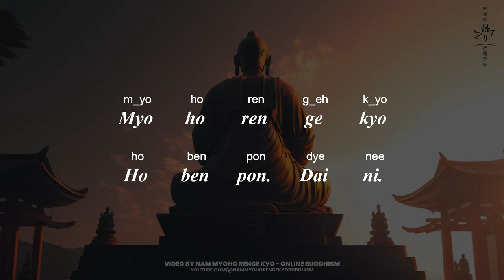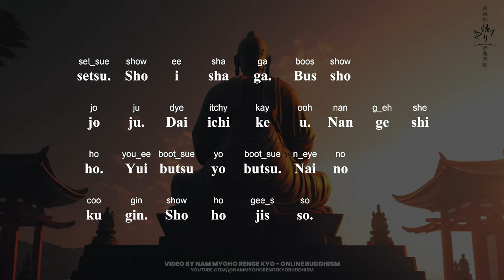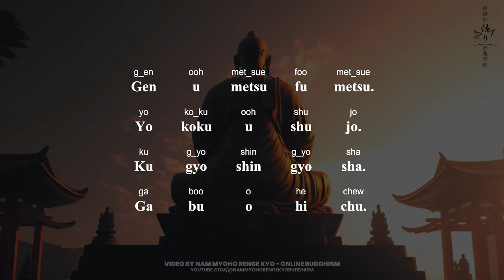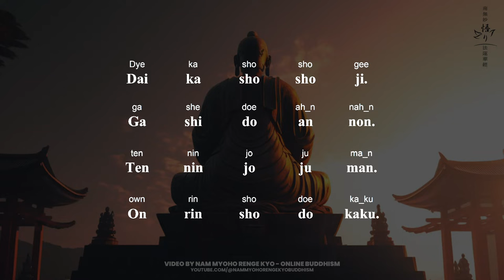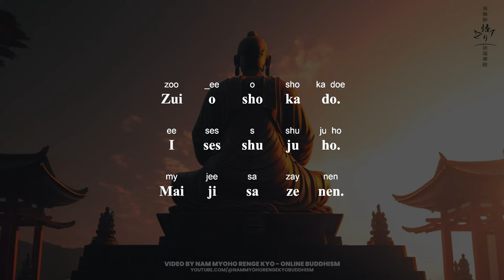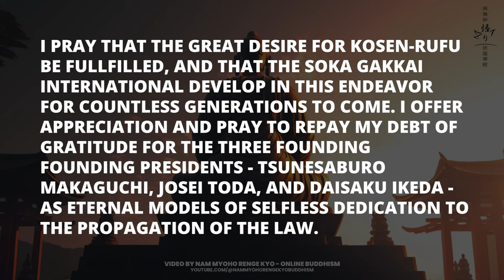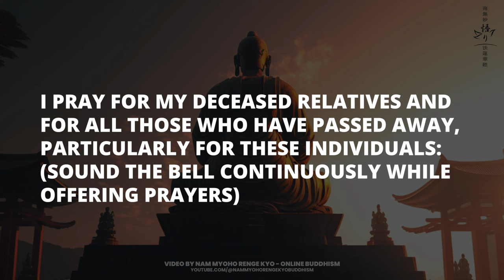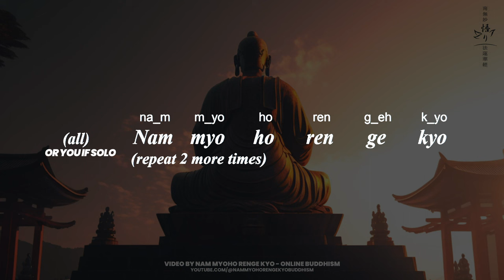Evening Gongyo and Daimoku With Lyrics to Practice Nichiren Buddhism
Nam Myoho Renge Kyo and Welcome to our Evening Gongyo and Daimoku session, the core practices of Nichiren Buddhism and are a powerful way to connect with the teachings of the Lotus Sutra. This video will guide you through the correct way to chant Evening Gongyo and Daimoku complete with lyrics so that you can fully immerse yourself in the practice.

Whether you're new to Nichiren Buddhism or a seasoned practitioner, this video is the perfect opportunity to deepen your understanding of the teachings and elevate your spirit. By participating in this virtual session, you'll be joining a community of people from all over the world who are also seeking to connect with the power of Nam Myoho Renge Kyo.

But the practice doesn't have to stop here! We invite you to join our Patreon community page where you'll have access to a slow-tempo version of this video, as well as a variety of other videos and resources to help you deepen your practice of Nichiren Buddhism. By joining our community, you'll be able to connect with other practitioners, ask questions, and learn more about the teachings in a supportive and inclusive environment.

So, join us now and start your journey to inner peace and enlightenment with Evening Gongyo and Daimoku practice of Nam Myoho Renge Kyo!

CHAPTERS EVENING GONGYO

00:00 Nam Myo ho Renge Kyo
00:41 The Hoben-pon Chapter
02:43 The Juryo-hon Chapter
05:33 Chanting Nam Myo ho Renge Kyo
13:11 Recite the silent prayers

GONGYO PRAYER LYRICS

Myo ho ren ge kyo.
Hoben-pon.  Dai ni.

Niji seson.  Ju sanmai.
Anjo ni ki.Go shari-hotsu.
Sho-but chi-e. Jinjin muryo.
Go chi-e mon. Nange nannyu.
Issai shomon.Hyaku-shi-butsu.
Sho fu no chi. Sho-i sha ga.
Butsu zo shingon. Hyaku sen man noku.
Mushu sho butsu. Jin gyo sho-butsu.
Muryo doho. Yumyo shojin.
Myosho fu mon. Joju jinjin.
Mi-zo-u ho. Zui gi sho setsu.
Ishu nange.  Shari-hotsu.
Go ju jo-butsu irai.  Shuju innen.
Shuju hiyu. Ko en gonkyo.
Mu shu hoben.  Indo shujo.
Ryo ri sho jaku.  Sho-i sha ga.
Nyorai hoben. Chi-ken hara-mitsu.
Kai i gu-soku.  Shari-hotsu.
Nyorai chi-ken. Kodai jinnon.
Muryo muge. Riki.  Mu-sho-i.  Zenjo.
Gedas.  Sanmai. Jin nyu musai.
Joju issai. Mi-zo-u ho.
Shari-hotsu. Nyorai no.
Shuju fun-betsu. Gyo ses sho ho.
Gon-ji nyunan. Ekka shushin.
Shari-hotsu.  Shu yo gon shi.
Muryo muhen. Mi-zo-u ho.
Bus shitsu joju. Shi shari-hotsu.
Fu shu bu setsu. Sho-i sha ga.
Bus sho joju. Dai ichi ke-u.
Nange shi ho. Yui butsu yo butsu.
Nai no kujin. Shoho jisso.

Sho-i shoho. Nyo ze so.
Nyo ze sho. Nyo ze tai.
Nyo ze riki. Nyo ze sa.
Nyo ze in. Nyo ze en.
Nyo ze ka. Nyo ze ho.
Nyo ze honmak mkukyo to.

Nyorai ju-ryo-hon.  Dai ju-roku.

Ji ga toku bu rai.  Sho kyo sho kosshu.
Muryo hyaku sen man.  Oku sai asogi.
Jo seppo kyoke.  Mushu oku shujo.
Ryo nyu o butsu-do.  Nirai muryo ko.
I do shujo ko.  Hoben gen nehan.
Ni jitsu fu metsu-do.  Jo ju shi seppo.
Ga jo ju o shi.  I sho jin-zu-riki.
Ryo tendo shujo. Sui gon ni fu ken.
Shu ken ga metsu-do.  Ko kuyo shari.
Gen kai e renbo., Ni sho katsu-go shin.
Shujo ki shin-bukui.  Shichi-jiki i nyunan.
Isshin yok ken butsu.  Fu ji shaku shinmyo.
Ji go gyo shuso. Ku shutsu ryojusen.
Ga ji go shujo.  Jo zai shi fu-metsu.
I ho-ben-rik ko.  Gen u metsu fu-metsu.
Yo-koku u shujo.  Kugyo shingyo sha.
Ga bu o hi chu.  I setsu mujo ho.
Nyoto fu mon shi.  Tan ni ga metsu-do.
Ga ken sho shujo.  Motsu-zai o kukai.
Ko fu I gen shin. Ryo go sho katsu-go.
In go shin renbo.  Nai shutsu I seppo.
Jin-zu-riki nyo ze.  O asogi ko.
Jo zai ryojusen.  Gyu yo sho jusho.
Shujo ken ko jin.  Dai ka sho sho ji.
Ga shi do annon.  Tennin jo juman.
Onrin sho do-kaku.  Shuju ho shogon.
Hoju ta keka.  Shujo sho yu-raku.
Shoten gyaku tenku.  Jo sas shu gi-gaku.
U mandara ke.  San butsu gyu daishu.
Ga jodo fu ki.  Ni shu ken sho jin.
Ufu sho kuno. Nyo ze shitsu juman.
Ze sho zai shujo.  I aku-go innen.
Ka asogi ko. Fu mon sanbo myo.
Sho u shu ku-doku.  Nyuwa shichi-jiki sha.
Sokkai ken gashin.  Zai shi ni seppo.
Waku-ji-i shi shu.  Setsu butsu-ju muryo.
Ku nai ken bussha.  I setsu butsu nan chi.
Ga chi-riki nyo ze.  Eko sho muryo.
Jumyo mushu ko.  Ku shugo sho toku.
Nyoto u chi sha.  Mot to shi sho gi.
To dan ryo yo jin.  Butsu-go jip puko.
Nyo I zen hoben.  I ji o shi ko.
Jitsu zai ni gon shi.  Mu no sek komo.
Ga yaku I se bu.  Ku sho kugen sha.
I bonbu tendo.  Jitsu zai ni gon metsu.
I joken go ko.  Ni sho kyoshi shin.
Ho-itsu jaku go-yoku.  Da o aku-do chu.
Ga jo chi shujo.  Gyo do fu gyo do.
Zui o sho ka do. I ses shuju ho.
Mai ji sa ze nen.  I ga ryo shujo.
Toku nyu mu-jo do.  Soku joju busshin.